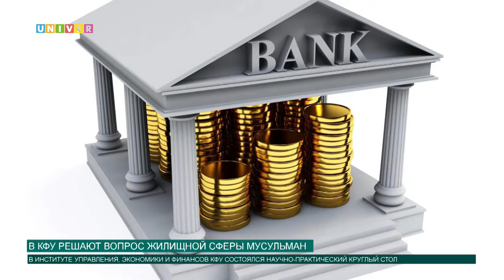В КФУ решают вопрос жилищной сферы мусульман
За одним столом собрались эксперты исламского права, религиозные деятели, юристы и экономисты. Поводом встречи послужил вопрос обеспечения жильем мусульман в соответствии с нормами шариата и права Российской Федерации. Подробности у Анны Глазуновой.